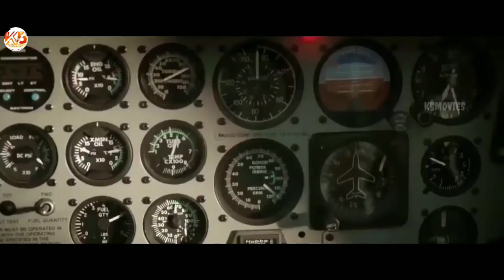Zombie Movies 2019 New Horror Thrilling Movies Zombie Movies Latest Scary Zombie Movies